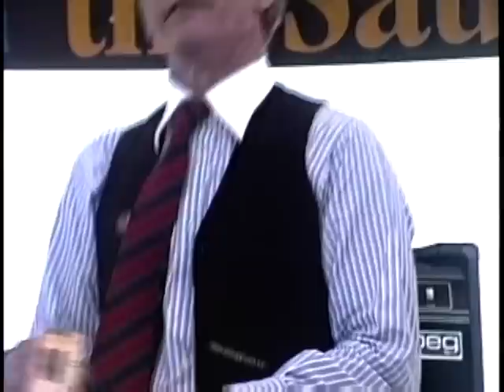The Charlatans 8-31-1997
The Charlatans
Sausalito Art Festival, Sausalito, Ca

Dan Hicks
Mike Wilhelm
George Hunter
Richard Olson
Austin de Lone - keys